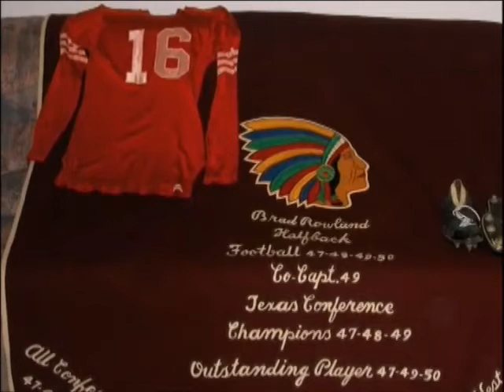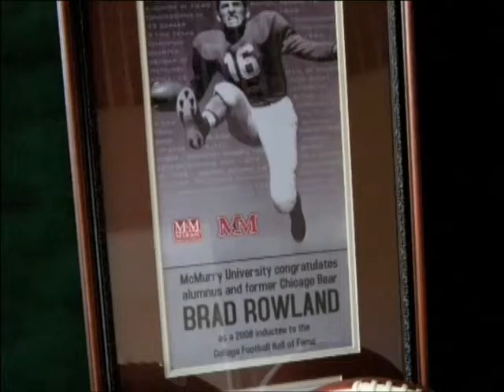Brad Rowland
Big Country Athletic Hall of Fame inductee Brad Rowland